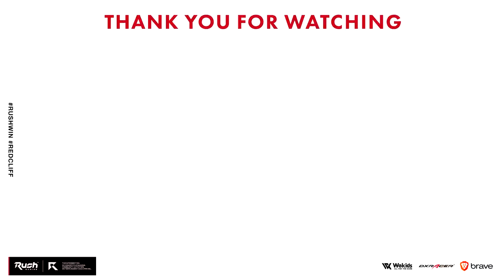AK47 vs Krig6！最強ARはどれだ！【CoD:BOCW】Black Ops Cold War